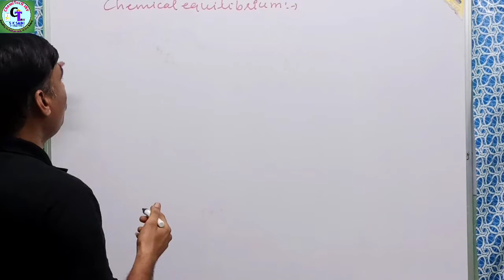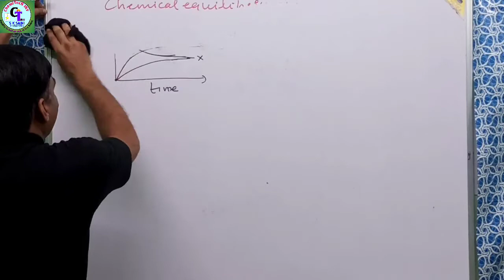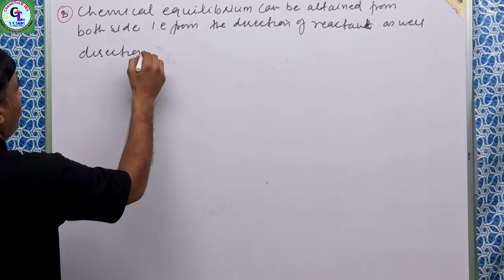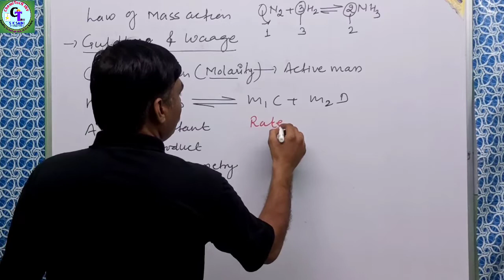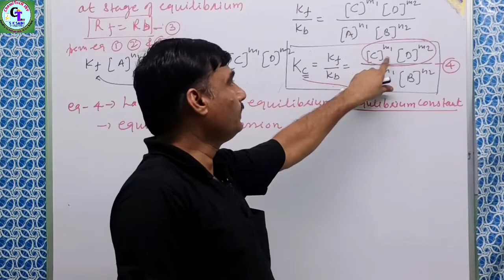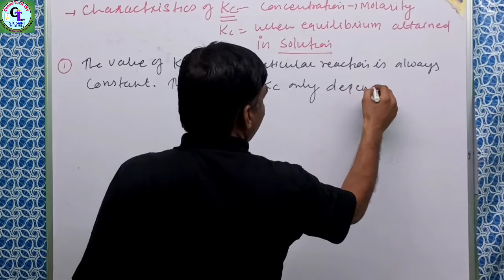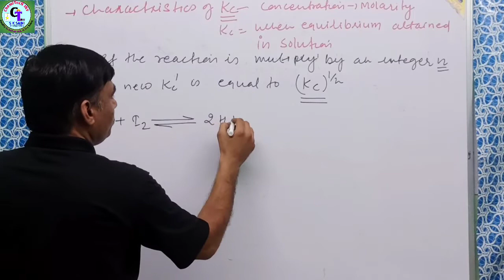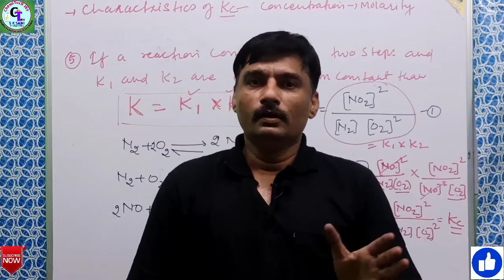CLASS 11 CHAPTER 7 I PART-3 I EQUILIBRIUM I EQUILIBRIUM CONSTANT I LAW OF MASS ACTION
Hi I am S K Saini and Welcome You in my YouTube Channel ChemiTecH JNV.

 This video tells about introduction about equilibrium and equilibrium in physical process. I explain this part in easy language I hope you like it. I try my best to deliver best content in an easy way. i hope u learn a lot. Please write your suggestion or quires in my comments box. I prepare the lesson on chemistry from class 9, 10, 11 and 12.

Link of video related to videos of other classes 10 and 11 , please watch these video before watching this video. Playlist link for chapter 7 Equilibrium class 11

For any query please sen a mail on-